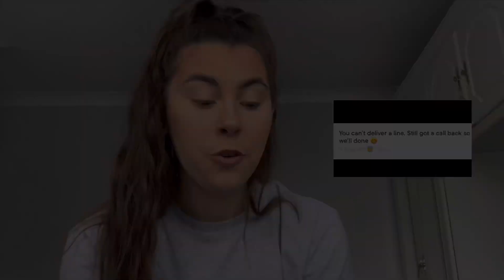Answering your juicy assumptions about me.... *tea spilled???☕️☕️*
I hope you all enjoyed my first video on my channel.
This video was meant to be lighthearted answering questions people have asked me on my Snapchat via yolo.